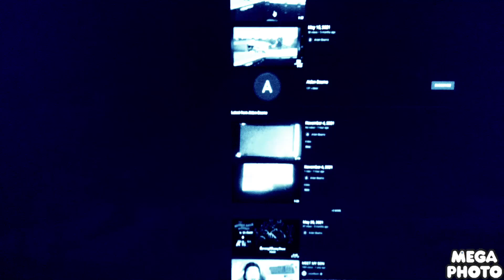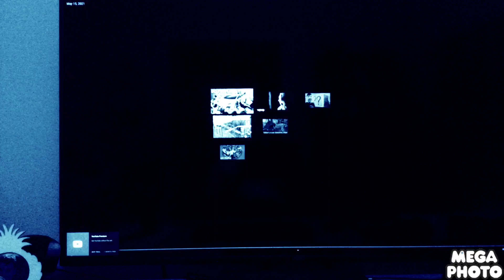November 4, 2021